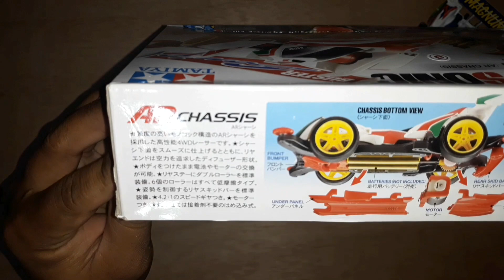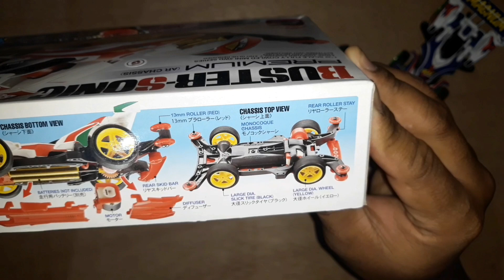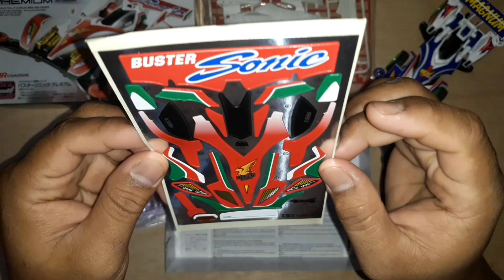[ミニ四駆] TAMIYA Buster Sonic Premium (AR chassis) - UNBOXING mini4wd Indonesia 2019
Sesuai janji saya di video sebelumnya, kali ini saya akan menUNBOXING buster sonic premium original TAMIYA.